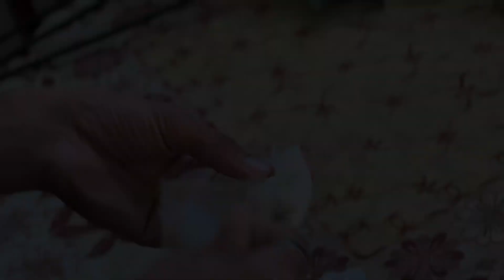How to tune your bike | Project Tuning |Yamaha YBR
Hope all of u are doing good ! Todays video is all about the tuning and bike maintenance ,
hope you will learn from it !